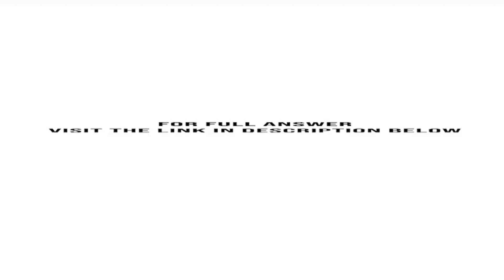Measures of Internal Business Process Performance DataSpan Inc automated its plant at the start o...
Measures of Internal Business Process Performance DataSpan, Inc., automated its plant at the start of the current year and installed a flexible manufacturing system. The company is also evaluating its suppliers and moving toward Lean Production. Many adjustment problems have ...